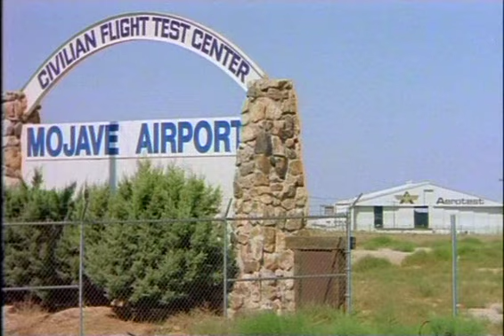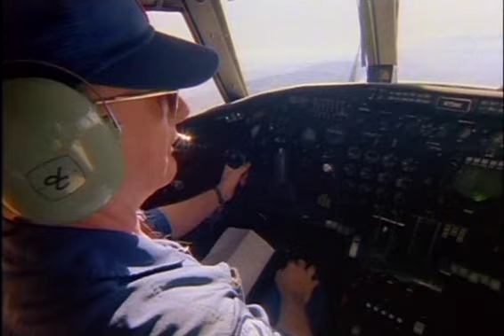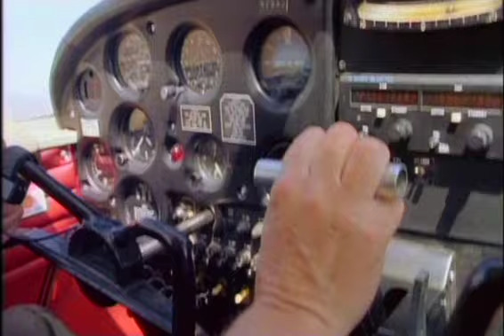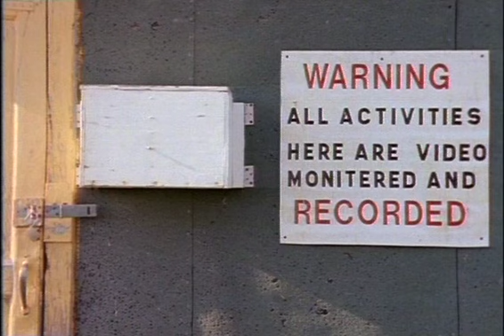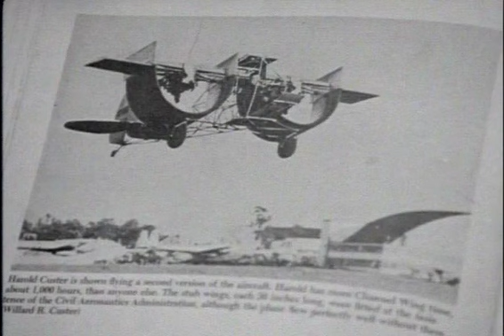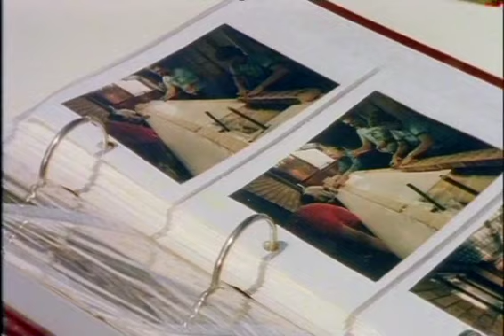SKYBOUND eps. New Pioneers ENG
THE NEW PIONEERS The development of aviation has always depended on people that ignored current opinions and worked to reach the edge of the known. Pioneering does not play as obvious a part in aviation anymore — the big companies now look for every means possible to minimise the risks in developing new machines. There have been virtually no new developments in factory produced light planes, for example, since the 1950s. But there are still a lot of people on the fringe of the industry searching for new ways to design and build planes. In this episode we look at all things experimental, from NASA's exotic X-29 to designers of the modern kit planes. We will look at the work of the modern test pilot, a scientist in the cockpit, and the people who work in their backyards to transform their dreams into practical flying machines. The "right stuff" may not be a necessary part of aviation today but the spirit of the early pioneers is alive and well and still pushing the edge of the envelope.